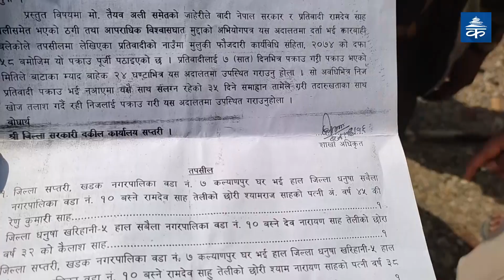प्रधानमन्त्रीलाई राज्य चिनाउन हिँडेका महिला